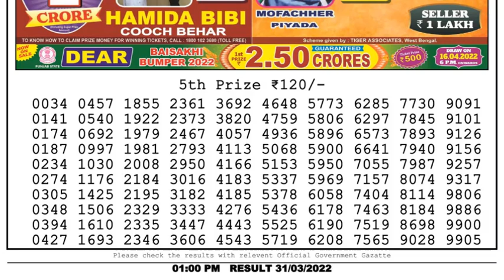Dear Lottery Sambad 1pm today 31.03.22 Nagaland State Lottery Result